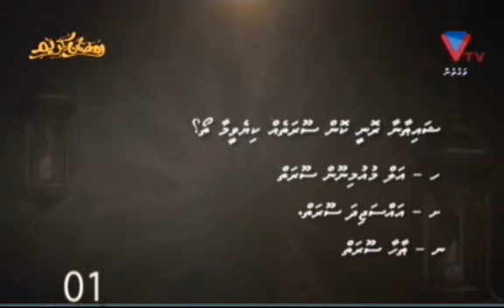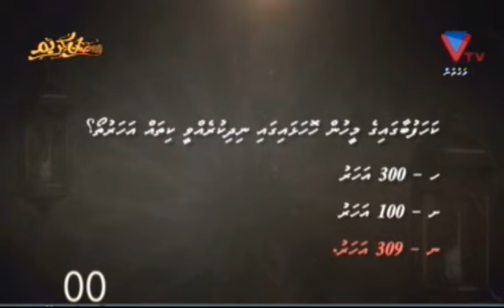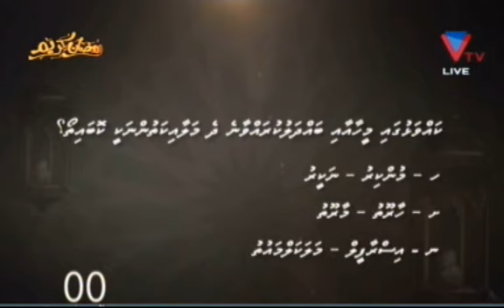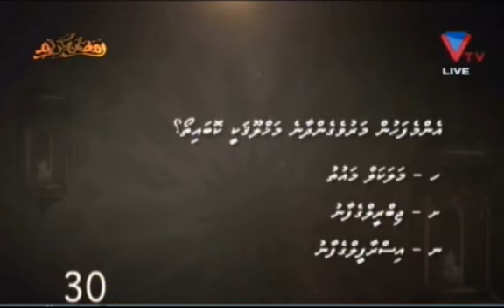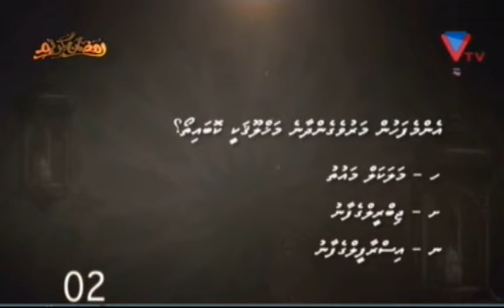Assalaamu Alaikum 24/25 (2017/1438)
Live Program,
presenter: Ibrahim Rameez (iibbey)
Live On: VTV and VFM
Ramazan Special 1438